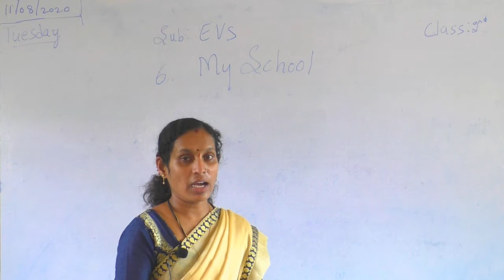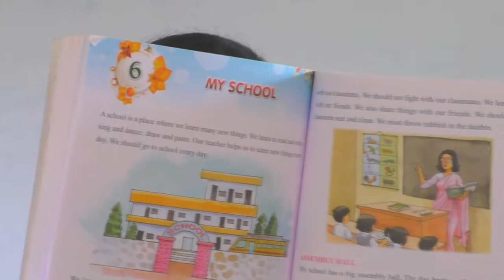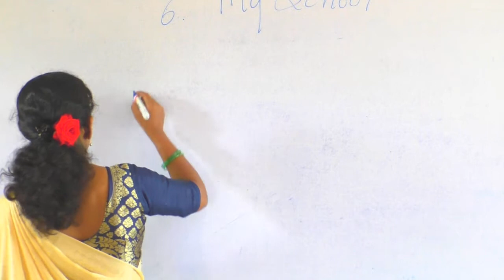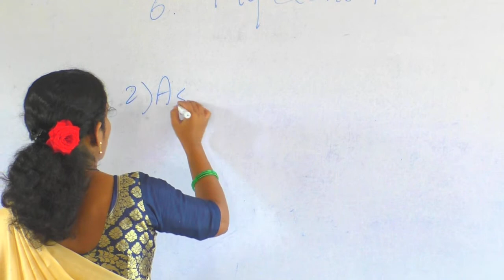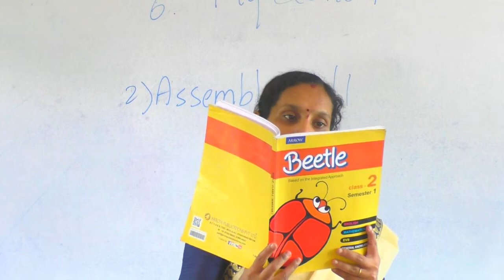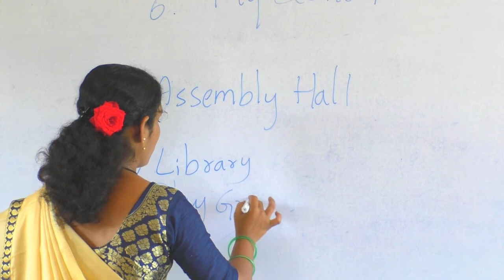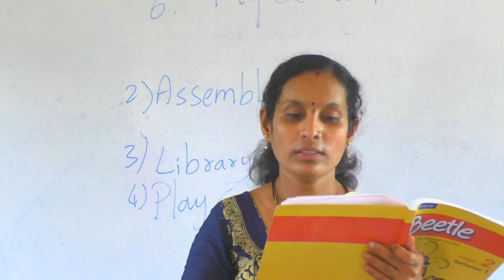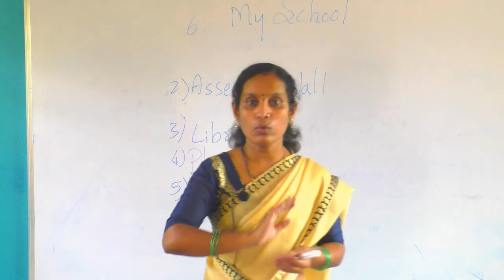CLASS: 2ND SUBJECT:EVS TOPIC:MY SCHOOL PAGE NO : 190